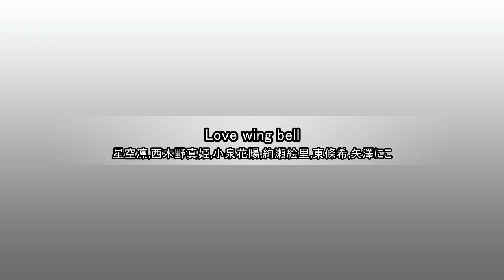【創作譜面】Love wing bell【TJAPlayer3/太鼓さん次郎】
ﾗﾌﾞﾗｲﾌﾞﾅﾝﾊﾞｰ# 070
ARTIST:星空凛,西木野真姫,小泉花陽,絢瀬絵里,東條希,矢澤にこ
LEVEL:☆7
NOTES:500
BPM:133
※創作譜面のオートプレイです
※広告が出た場合、私が収益を得ることはありません

ギリギリまにあったな！僕の推し！

使用ソフト
譜面再生：TJAPlayer3 v1.5.7.0
譜面作成：EmEditor Free v21.1.5
　　　　　太鼓さん次郎 v2.92

ラブライブ！譜面おきば⇒

ラブライブ！シリーズ一覧スプレッドシート